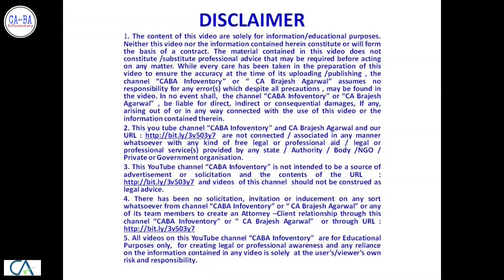194-Q Income Tax Act | TDS on Goods Purchase w.e.f. 1 July 21 | PART - 4 | CA Brajesh Agarwal